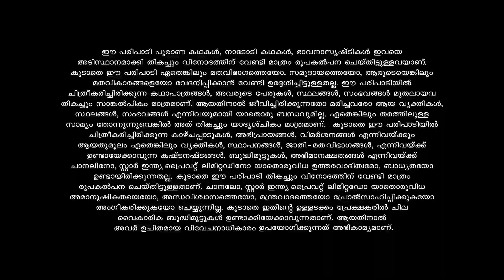NagaPanchami ചില സത്യങ്ങൾ സന്തോഷദായകമായിരിക്കും മറ്റുചിലത് ഭയപ്പെടുത്തുന്നതും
Ready to go to any lengths to save her husband from snakes, a devoted Panchami embarks on a challenging journey. And so, she discovers her mystical powers.